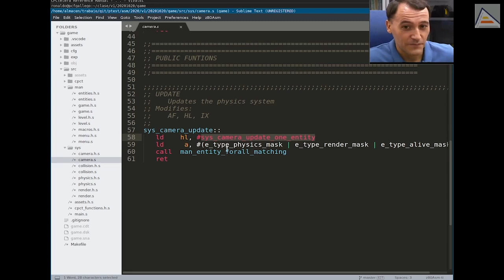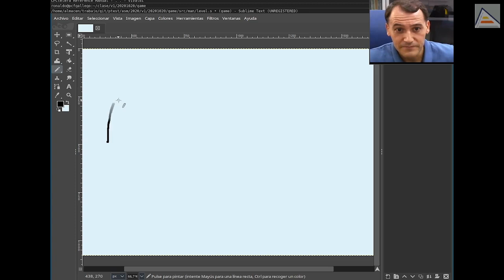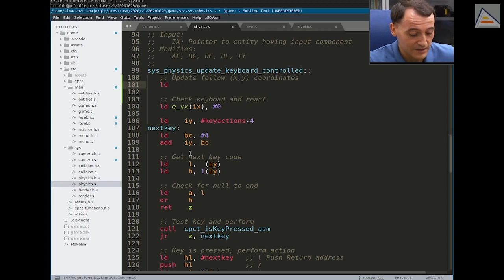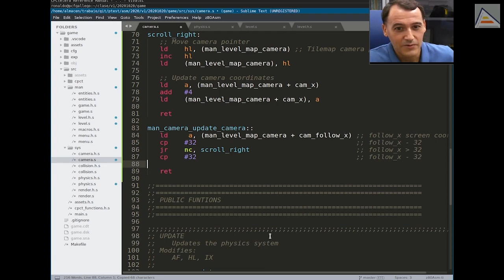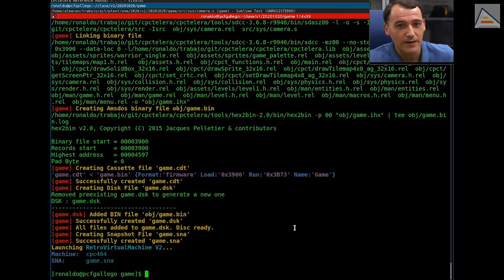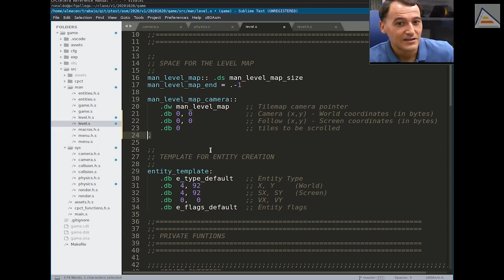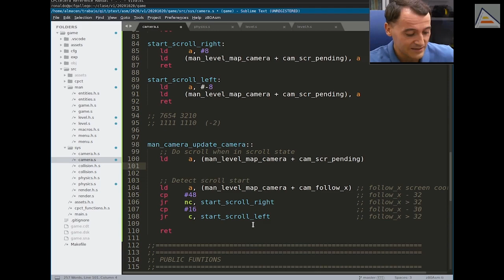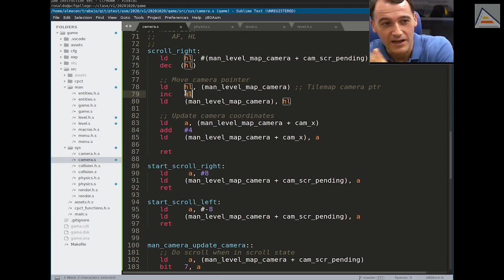Programando cámara de seguimiento con scroll suave por software [ Z80 ASM ]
Explicamos e implementamos un scroll con cámara que sigue el movimiento del personaje. Primero la implementamos de la forma habitual, con el personaje centrado en la pantalla. Encontramos un problema: el scroll se mueve al tile, pero el personaje al byte (medio tile). Eso hace que el scroll y movimiento del personaje vayan desincronizados y produzcan un efecto de tembleque en la pantalla que queda muy mal. Diseñamos una nueva cámara de seguimiento, con un movimiento dos tercios: cuando el personaje alcanza el tercer tercio de la pantalla, el scroll avanza hasta situar de nuevo al personaje al final del primer tercio. Esto complica el funcionamiento del scroll, y vemos que necesitamos convertirlo en una máquina de estados. Realizamos los ajustes y conseguimos finalmente un scroll suave con cámara de dos tercios. Damos además otras ideas y formas de implementar el scroll con las que podría ser más avanzado y dar sensaciones más chulas. Entremedias revisamos también el problema de los valores iniciales de la cámara y damos directrices para tratarlos y no olvidarnos.

Contenidos detallados:
00:00 Programando cámara de seguimiento: Intro
00:17 Pruebas del juego en su estado inicial (antes de empezar)
01:33 Revisión del código del juego
05:08 Empezando el scroll básico con cámara de seguimiento: estructuras de datos
08:13 Explicación en pizarra del scroll básico con cámara de seguimiento
09:54 Implementación cámara de seguimiento del jugador básica
15:52 Implementación movimiento de cámara según posición de la entidad seguida (follow)
18:41 Primera prueba de ejecución: cámara de seguimiento a la derecha sólo
21:08 ¿Por qué el scroll resulta tosco? Explicación
21:58 Cómo hacer la cámara de seguimiento 2/3, evitando el scroll tosco
26:24 Cómo usar una máquina de estados para la cámara de seguimiento 2/3
28:34 Revisión de problemas con la inicialización de los datos de la cámara
33:49 Implementación de la cámara de seguimiento 2/3 como máquina de estados
36:41 Cómo detectar si un número es negativo, positivo o cero
40:48 Pruebas iniciales de cámara 2/3 con errores: análisis y corrección
43:38 Demo final con cámara de seguimiento funcionando correctamente
44:09 Ideas más avanzadas para hacer otros tipos de cámara de seguimiento